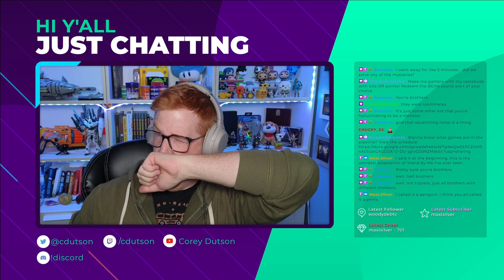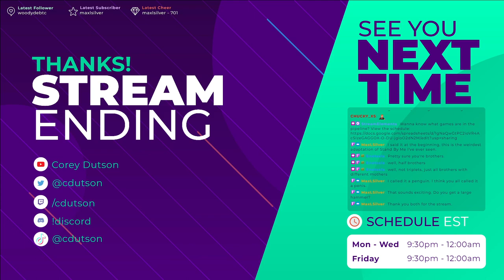Let's Play: BOKURA - Part 2 - The end? Or just a new beginning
Welcome to part two of our cooperative playthrough of BOKURA!

The puzzles in this game get weird, y'all. And being on the organic side is extremely off-putting, lemme tell ya. Regardless, we get to the top of the mountain, see the statue... and some other stuff. We get to the end of the game, but we're not done. Oh no, you see to get the true ending, we have to change positions and do it all again.

So we're doing that.

Catch me live every Mon/Tues/Wed/Fri at 9:30PM EST/EDT